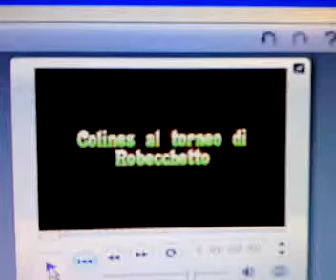Willy il cobra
goal mangiato